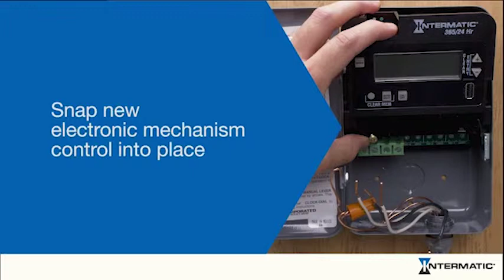Replacing Mechanical Controls with Electronic Controls For Lighting - Intermatic ET2000 Series Timer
Learn how to quickly change out mechanical controls for electronic controls on the Intermatic ET2000 series timer.

to see more of our products!